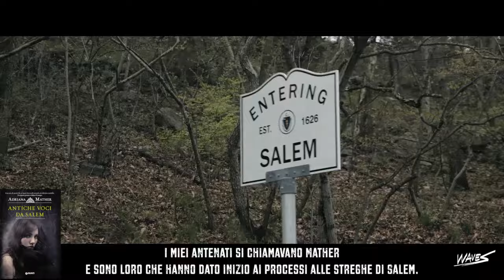Booktrailer Italiano "Antiche voci da Salem" di Adriana Mather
Trama:
Una scia di morti che si ripete da secoli, un amore pronto a sfidare il tempo e una suggestiva ambientazione nell'antica città di Salem per l'avvincente romanzo d'esordio di Adriana Mather.

Salem, ai giorni nostri: quando Samantha Mather si trasferisce nell’antica casa avita per stare vicina al padre, ricoverato perché misteriosamente in coma, trova in città un’accoglienza piuttosto fredda.

Sono passati ormai tre secoli da quando il suo antenato Cotton Mather è stato protagonista del processo alle streghe, firmando il trattato usato a fondamento delle condanne, ma i rancori che allora avevano spaccato la comunità sono ancora terribilmente vivi. Isolata e avvolta dall’ostilità gelida degli Eredi delle presunte streghe, Samantha si trova intrappolata in un complicato groviglio in cui passato e presente si intrecciano pericolosamente.